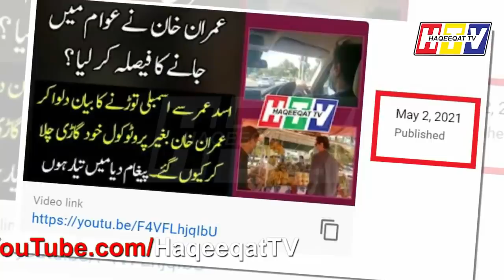How Security Personals Protect PM of Pakistan During Any Visit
Imran Khan did a visit without Protocol and this time he managed to visit people. Pakistan should move on as security personals of Imran Khan are trying to protect him.